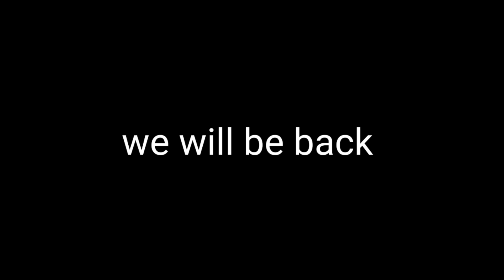I Survived 100 Days as Indian Engineer in Zombie Apocalypse in Minecraft (hindi)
This is minecraft version 1.16.5
my device - hp pavilion gaming laptop
mic -maona Aua03

0:00 - intro
1:13 - 100 days